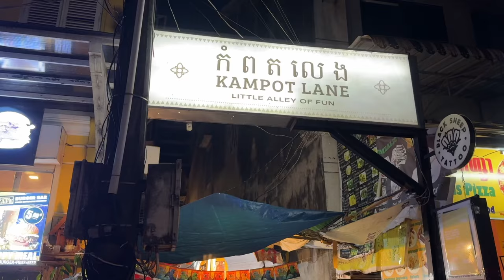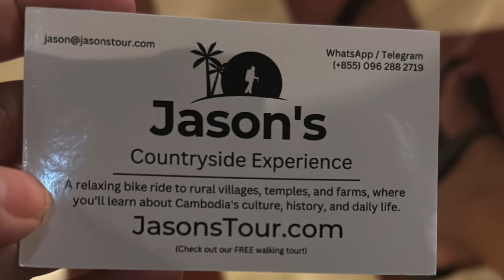Siem Reap to Kampot Giant Ibis Night Bus First day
I travelled to Kampot on the 10:30pm night bus from Siem Reap to Kampot with Giant Ibis It was ok but very cold on the bus.
My first day I did a walking tour with a guy called Jason I can highly recommend it he also does other tours.
Here is the link to the video about Vann Molyvann very interesting well worth the watch.